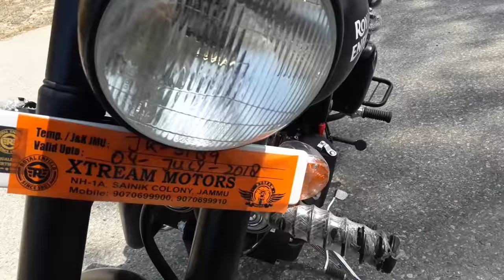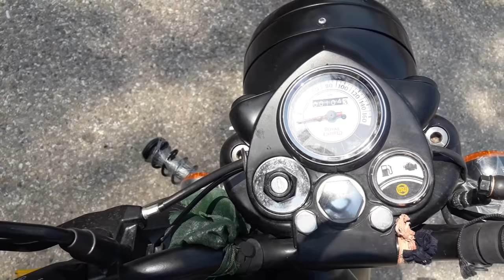LOOK OF STEALTH BLACK CLASSIC 500-ROYAL ENFIELD LOHAAR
VERY COMFORTABLE BIKE FOR RIDE-ROYAL ENFIELD LOHAAR